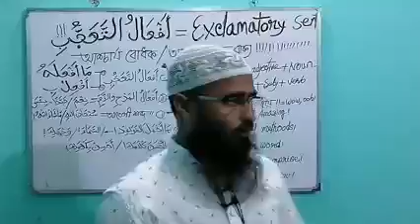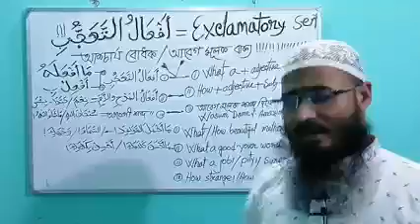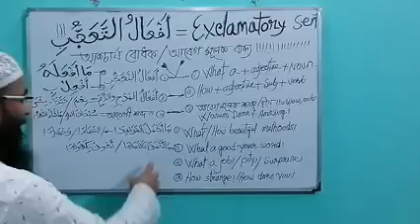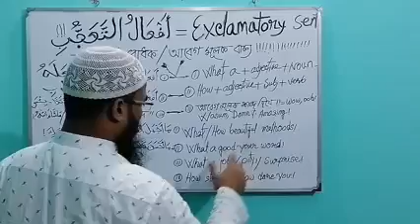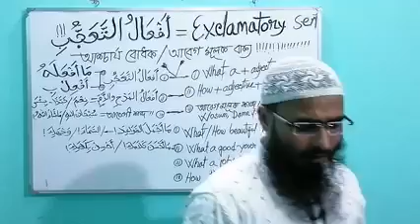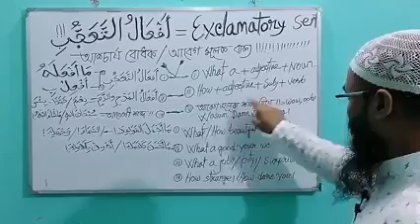April 17, 2024